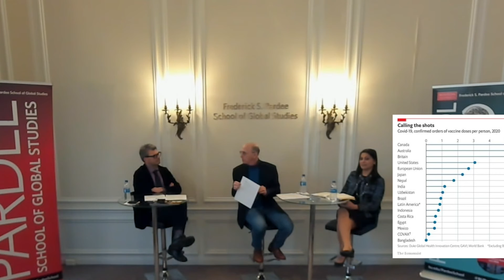Amb. Storella: "Instead of having vaccine diplomacy we went full head on into vaccine nationalism."